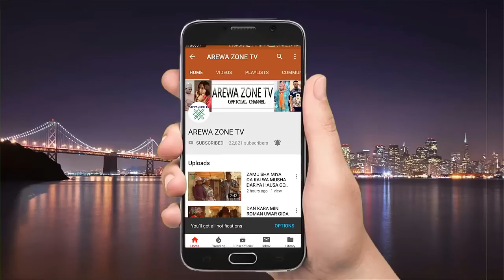Kawaye Part 2: Latest Hausa Movies 2024 With English Subtitle (Hausa Films)